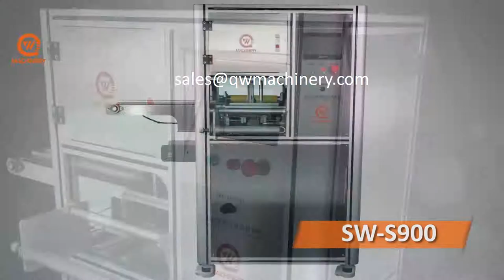SW-S900 Automatic PE Stretch Film Soap Wrapping Machine with labeling function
Fully automatic stretch film wrapping machine for various soap shapes, such as round, square and irregular shape soap. One packing mold can wrap different size soaps at the different shapes. PLC controlled with a human-machine interface
More info please contact Zoe Sun

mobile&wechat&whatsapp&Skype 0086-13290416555